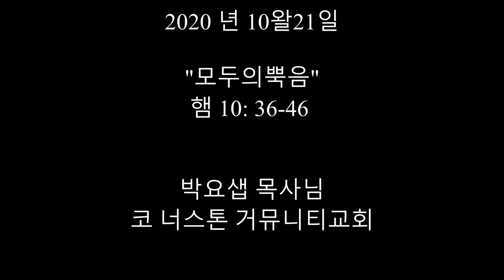"모 두 의 복음"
2020 년 10 왛  11 일

행10: 36-48 (KLB)
36 하나님께서는 예수 그리스도를 통하여 평화의 기쁜 소식을 이스라엘 사람들에게 전해 주셨는데 이 예수님이 바로 모든 사람의 주님이십니다.

37 여러분은 요한이 [a]세례를 전파한 후에 갈릴리에서 시작하여 유대 전역에서 일어난 일을 알고 있습니다.

38 하나님이 나사렛 예수님에게 성령과 능력을 기름 붓듯 하셔서 예수님은 사방으로 다니시면서 선한 일을 하시고 마귀에게 짓눌린 사람들을 모두 고치셨습니다. 이것은 하나님이 그분과 함께 계셨기 때문입니다.

39 우리는 예수님이 [b]유대 지방과 예루살렘에서 행하신 모든 일의 증인입니다. 사람들이 그분을 십자가에 달아 죽였으나

40 하나님께서는 그분을 3일 만에 다시 살리셔서 그분의 모습을 나타내 보이셨습니다.

41 그러나 모든 사람에게 나타내 보이신 것이 아니라 하나님께서 미리 선택하신 증인, 곧 예수님이 죽었다가 살아나신 후에 그분과 함께 먹고 마신 우리에게만 나타내셨습니다.

42 예수님은 우리에게 전도하라고 명령하셨으며 하나님이 산 자와 죽은 자의 재판장으로 세우신 분이 바로 자기라는 것을 증거하라고 하셨습니다.

43 예수님을 믿는 사람은 누구나 그분의 이름으로 죄 사함을 받는다고 모든 예언자들도 증거했습니다.”

44 아직 베드로가 이 말을 하고 있을 때 말씀을 듣는 모든 사람에게 성령이 내리셨다.

45 베드로와 함께 온 [c]유대인 신자들은 이방인들에게도 [d]성령을 선물로 부어 주시는 것을 보고 놀라지 않을 수 없었다.

46 이것은 이방인들이 방언을 말하고 하나님을 찬양하는 것을 그들이 들었기 때문이다. 그때 베드로는

47 “이 사람들이 우리처럼 성령을 받았으니 물로 세례 주는 것을 누가 막을 수 있겠습니까?” 하고
48 그들에게 예수 그리스도의 이름으로 세례를 받으라고 명령하였다. 그 후에 그들은 베드로에게 며칠만 더 머물러 달라고 간청하였다.